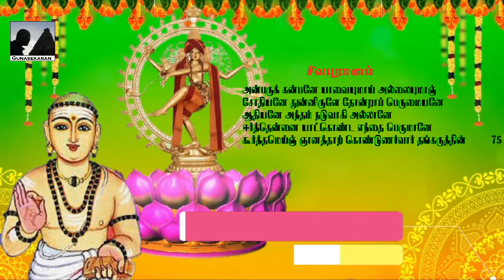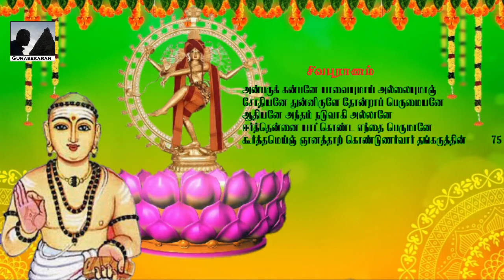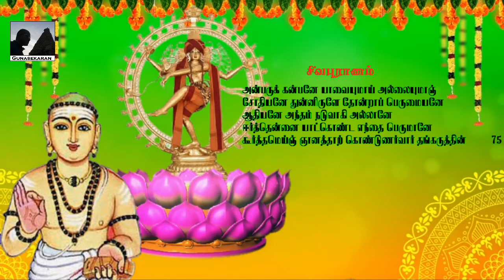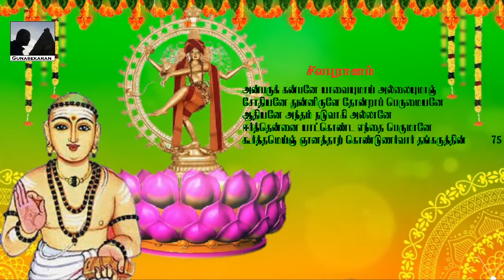Sivapuranam Explanation PART 5 சிவபுராணம் விளக்க உரை பகுதி 5 - திரு. தா. ம. வெள்ளைவாரணார் அவர்கள்